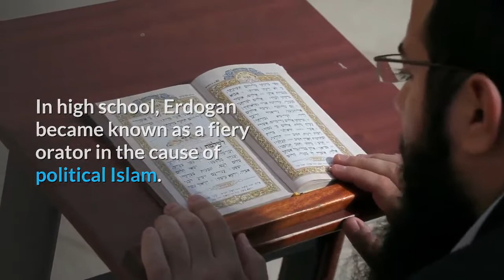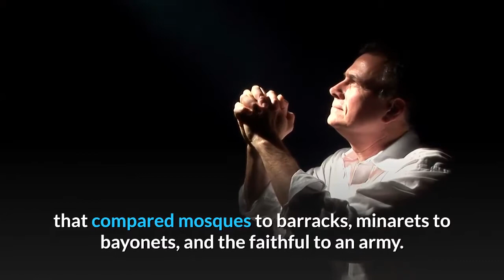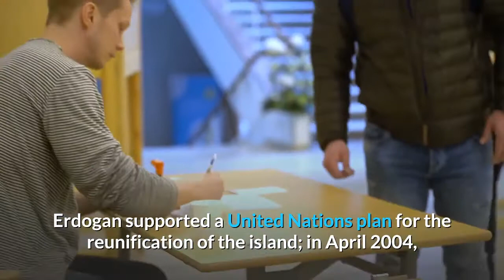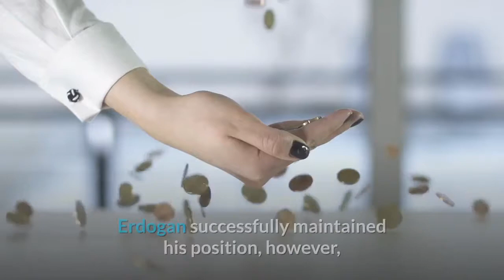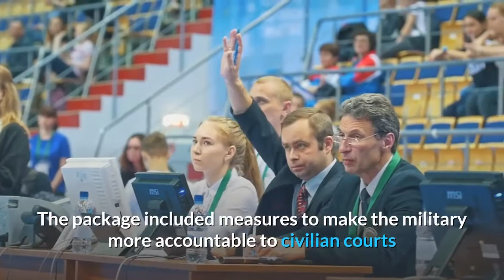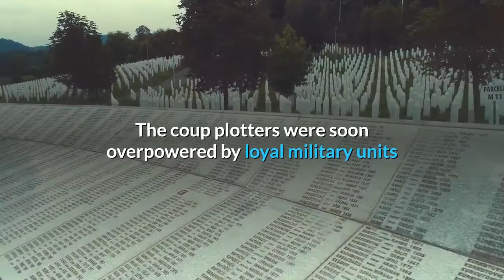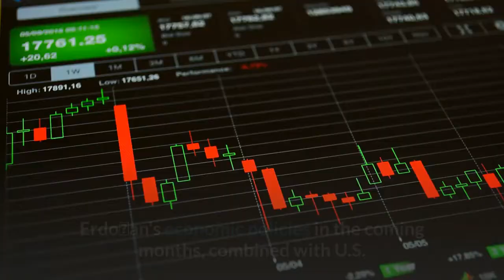Complete Biography of Recep Tayyip Erdoğan | Who is Recep Tayyip Erdogan ? | President of Turkey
In This Video, I will tell you the full biography of Turkey President Recep Tayyip Erdogan

Biography of Turkey President Recep Tayyip Erdogan! | Did You Know Everything? |Biography || HERE IS

2. Video title: The Life and Legacy of Boxing Titan Muhammad Ali 2020 | Biography | IN English || HERE IS
1. The Full History of Video Games | Existence of Video Games 2020 | IN ENGLISH || HERE IS

4. The Life and Legacy of Boxing Titan Muhammad Ali 2020 | Biography | IN English || HERE IS